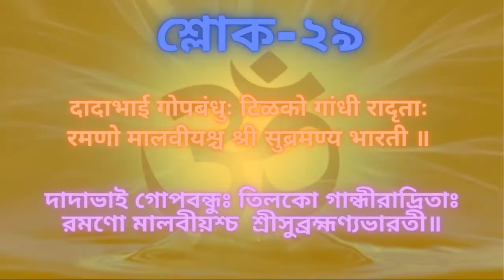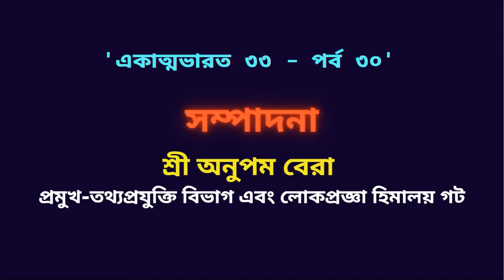LIVE AT RITAM: Ekatmabharat 33 - Ekatmata Stotram, Verse 29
LIVE AT RITAM:  Ekatmabharat 33 - Ekatmata Stotram, Verse 29,  SATURDAY – 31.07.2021 AT 7 PM.
ঋতম লাইভ: একাত্মভারত ৩৩ - একাত্মতা স্তোত্রম, শ্লোক ২৯, শনিবার ৩১/০৭/২০২১, সন্ধ্যা ৭ টা।

সংগঠন মন্ত্র: শ্রীমতি তিথি ব্যানার্জি, সদস্যা আরামবাগ চর্চা কেন্দ্র।
Organization Mantra: Smt. Tithi Banerjee, Member of Arambagh Charcha Kendra.

স্বাগত ভাষণ: শ্রী মনোরঞ্জন হাজরা, সম্পর্ক ও ব্যবস্থা প্রমুখ আরামবাগ চর্চা কেন্দ্র।
Welcome Address: Shri Manaoranjan Hajra, Samparka and Byabastha Pramukh Arambagh Charcha Kendra.

উদ্বোধনী সঙ্গীত: শ্রী বিশ্বজিৎ ঘোষ, সদস্য আরামবাগ চর্চা কেন্দ্র।
Inaugural Song: Shri Biswajit Ghosh, Member of Arambagh Charcha Kendra.

মূল বক্তব্য:  শ্রী রামজয় হাজরা, সংযোজক আরামবাগ চর্চা কেন্দ্র।
Speaker: Shri Ramjoy Hajra,  Sangjojak Arambagh Charcha Kendra.

কল্যাণ মন্ত্র: শ্রী গণেশ দত্ত, ছাত্র প্রমুখ আরামবাগ চর্চা কেন্দ্র।
Kalyan Mantra: Shri Ganesh Chandra Dutta, Chhatra Pramukh Arambagh Charcha Kendra.

সঞ্চালনা: কুমারী প্রীতি দে, মাতৃশক্তি প্রমুখ আরামবাগ চর্চা কেন্দ্র।
Moderator: Kumari Preeti Dey, Matrishakti Pramukh, Arambagh Charcha Kendra.

সম্পাদনা: শ্রী অনুপম বেরা, প্রমুখ-তথ্যপ্রযুক্তি বিভাগ এবং লোকপ্রজ্ঞা হিমালয় গট।
Edited by: Shri Anupam Bera, Pramukh-Tathyaprajukti Bibhag and Lokprajna Himalaya Gat.